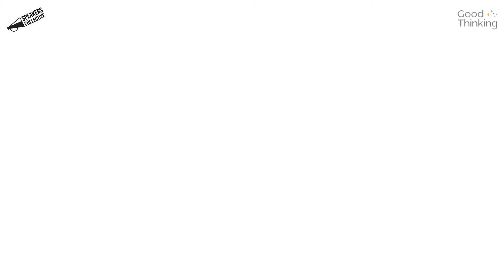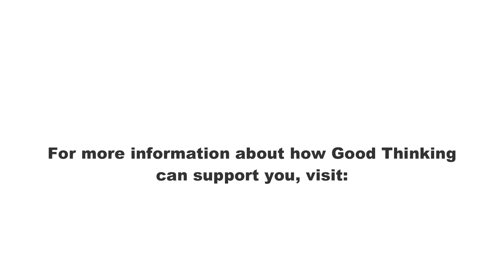Harry Corin - Member of the Speakers Collective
The last year has been a challenging one for us all. Whether you’ve been spending more time at home, going to work as an essential worker or making the move to homeschooling, COVID-19 has led to a huge change in the way we are able to lead our lives. After so many months of restrictions, you might be struggling with boredom or loneliness, or be stressed about your job and finances. But it’s important to remember that you’re not alone.

Good Thinking has been working in collaboration with The Speakers Collective to produce a mini-series that explores how the last twelve months have affected people with lived experience of mental health. The videos share a range of lived experience and provide advice and suggestions that might help you or people you know.

In this video we hear from Harry Corin, member of The Speakers Collective, sharing his journey to find mental health support.

To find out more about how Good Thinking can support you,

About The Speakers Collective
'We work together with a shared commitment to challenge stigma, facilitate important conversations and promote learning on a variety of social issues.'

The Speakers Collective is a Social Enterprise. Their members hope that by sharing their own lived experience they can help others.